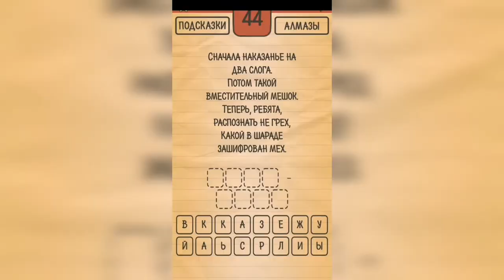Загадки Ребусы Шарады / Шарады / Уровень 44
Как пройти Загадки Ребусы Шарады, ответы, решение раздел Шарады Уровень 44 Сначала наказанье на два слога. Потом такой вместительный мешок. Теперь, ребята, распознать не грех, какой в шараде зашифрован мех.

Привет, ребята!